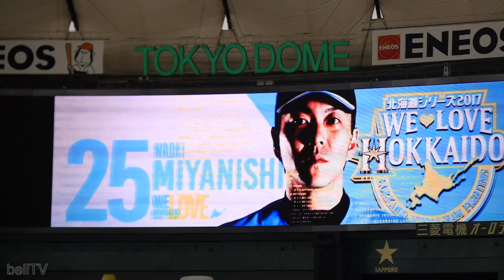北海道日本ハムファイターズ 宮西尚生 登場曲（2017.5.14）